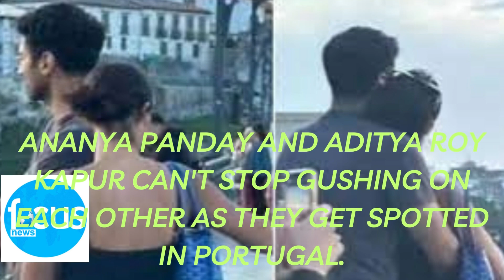Ananya Panday And Aditya Roy Kapur Can't Stop Gushing On Each Other As They Get Spotted In Portugal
Bollywood actors, Ananya Panday and Aditya Roy Kapur are currently hitting the headlines for their alleged relationship. It all started in Karan Johar's show, Koffee With Karan, when the host asked Ananya about her dating life and hinted at her candid moment with Aditya at some party. Following this, Ananya and Aditya made heads turn with their ramp walk at the Lakme Fashion Week. As the duo is enjoying a much-awaited vacation in Spain, their glimpses are filled in the entire social media and winning many hearts. Now, we got hold of the lovebirds' mushy moment from a restaurant, and it's simply unmissable.Earlier, on July 11, 2023, Ananya and Aditya attended the same concert of Arctic Monkeys in Spain. Taking to her IG stories, Ananya shared a video as she was seen enjoying the concert to its fullest. Interestingly, Aditya too, took to his IG stores and shared a video as he also enjoyed the same concert of the same artist from the same location.